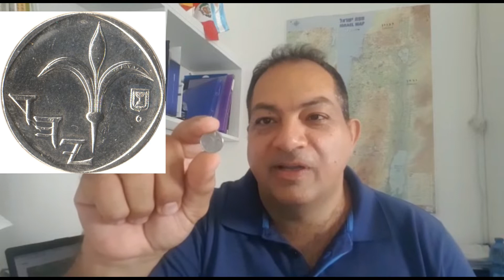Dinero en Israel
En tiempos de COVID19 no podemos pasear, y para que no extrañen tierra santa, hice un video del dinero circulante en Israel, espero que les guste y sea util en su proxima visita.
Shalom!!

Dejen sus comentarios abajo

Saludos, SHALOM!!!